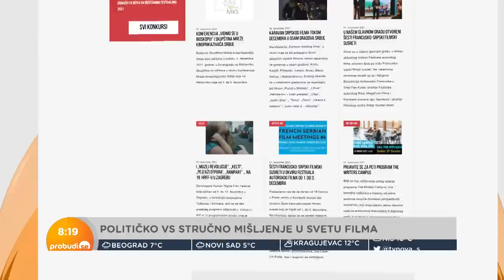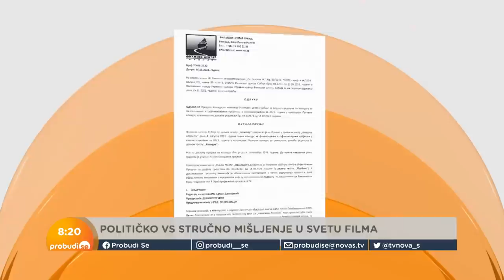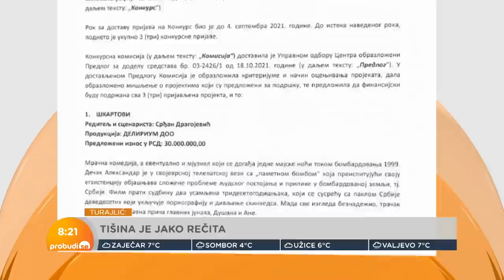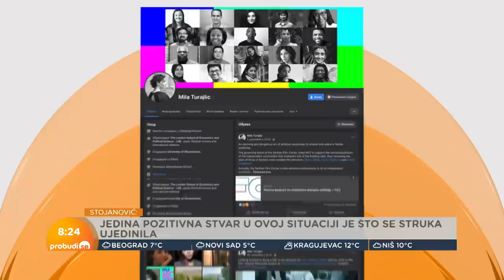Bura na filmskoj sceni: Zašto su odbačeni filmovi eminentnih reditelja?